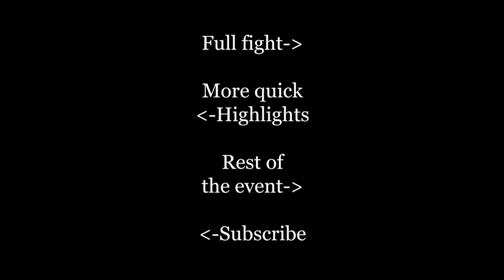Jordan Azurdia TKO Flurry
Jordan Azurdia over Caden White. SSP 43 3/23/19 in Commerce CA.